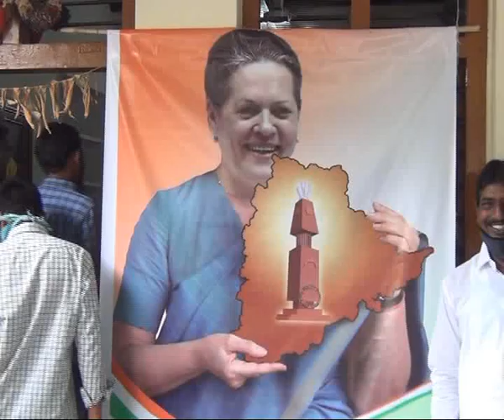2.6.20| DSC|Jagtial |కాంగ్రెస్ పార్టీఆధ్వర్యంలో రాష్ట్రఆవిర్భావవేడుకలుపాల్గొన్నఎమ్మెల్సీజీవన్ రెడ్డి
| Durga Siti Cable | News |కాంగ్రెస్ పార్టీ ఆధ్వర్యంలో రాష్ట్ర ఆవిర్భావ వేడుకలు  పాల్గొన్న ఎమ్మెల్సీ జీవన్ రెడ్డి